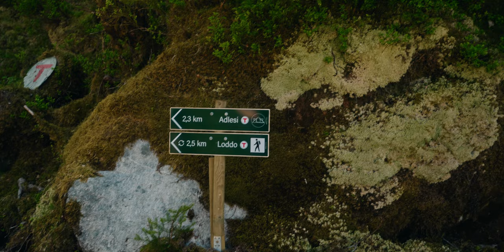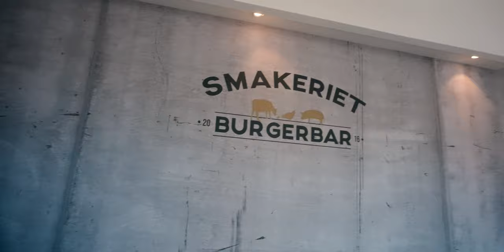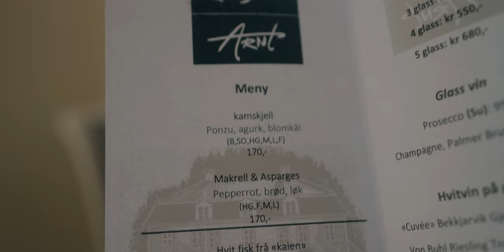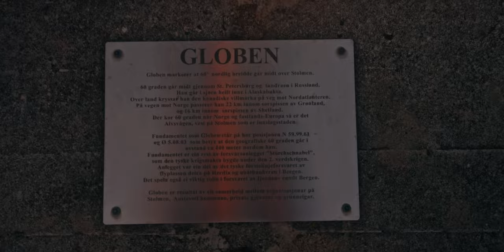2 Days in Austevoll | Norway Travel Vlog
In this travel vlog we explore Austevoll in Norway.

Austevoll is a group of islands in western part of Norway. We were lucky enough to get invited by Visit Sunnhordaland to travel to Austevoll on an influencer trip. Here we got to explore many stunning places, while making vlogs, filming and taking photos.

We stayed at Bekkjarvik Gjestgiveri, famous for it's incredible food. Here we had a 3 course meal the first night, and a 5 course meal the 2nd night, prepared by the famous. The meal itself makes a travel here worthwhile. it's so incredible.

0:00 Cinematic intro
0:11 Intro in Austevoll
0:26 Checking in to Bekkjarvik Gjestgiveri
2:31 3 Course Meal at Bekkjarvik Gjestgiveri
2:51 Photoshoot in Bekkjarvik Town
4:48 Hiking Kongskleiva
6:20 Tour on the properties of Bekkjarvik Gjestgiveri
6:36 Hiking to Loddo / Adlesi Cabin
8:00 Lunch at Smakeriet
8:55 The Botanical Garden
9:40 5 Course Meal at Bekkjarvik Gjestgiveri
10:19 Exploring the island in mini electric cars
11:22 Globen at Stolen ("The Globe")

Rice&Potato